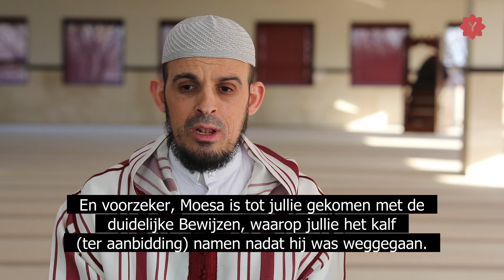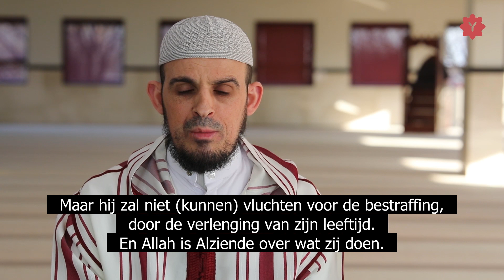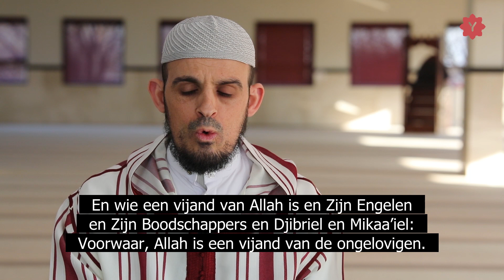Soerah al-Baqarah vers 92 t/m 101